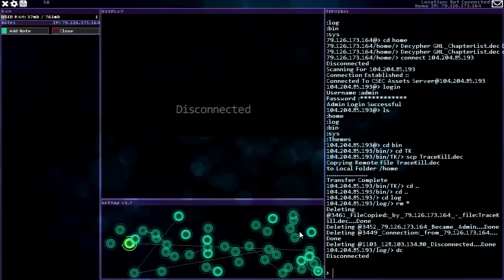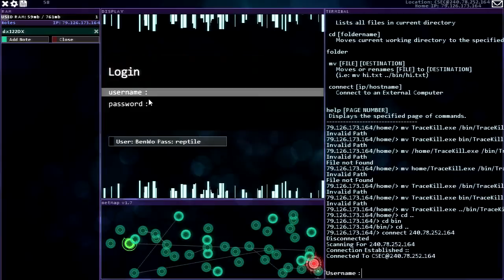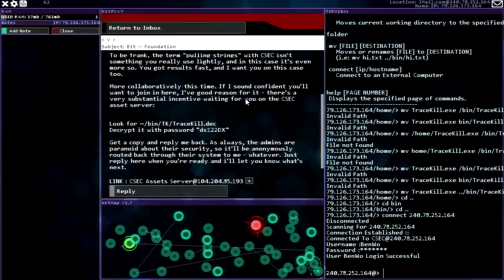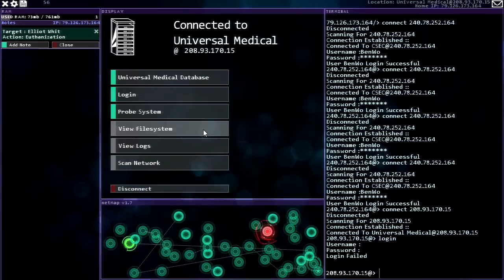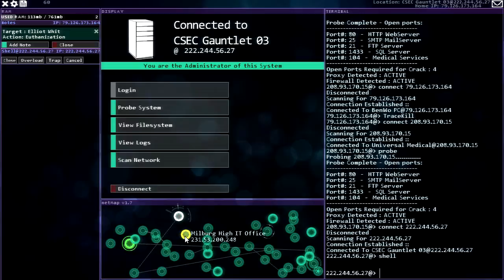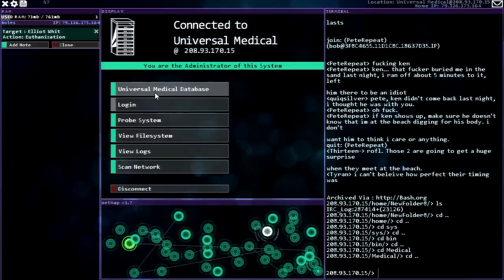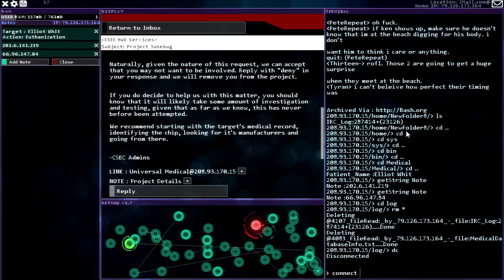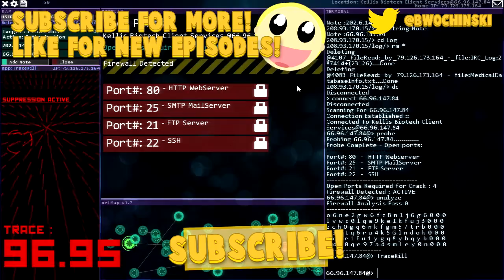Hacknet 15 - TraceKill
Hacknet is a modern, super immersive terminal-driven hacking game. Ben dives in and fulfills his teenaged dream of becoming a 1337 HaXXor. Watch as he nerds out and hacks through systems like a pro.